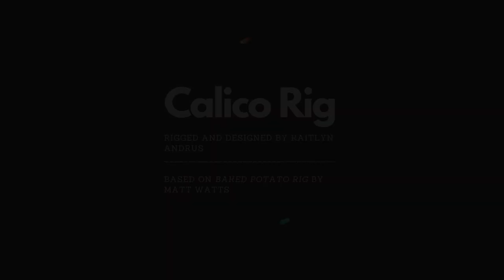Calico Rig Demo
A brief of my first 2D rig created using Toon Boom Harmony for cutout animation. The calico rig is based on Matt Watt's rigging tutorial for the Potato Man.